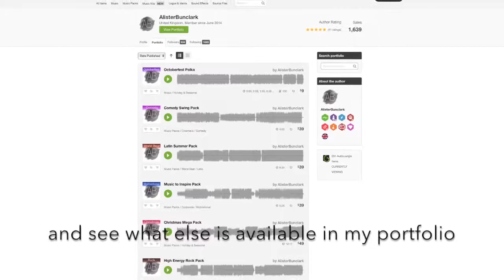Royalty Free Halloween Music - Halloween Lullaby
►Purchase the licence and download this track, water-mark free, for your YouTube videos and projects

‘Halloween Lullaby’ is a gentle and delicate lullaby track with a spooky feel. It features a pretty celesta with plucked strings, plodding bassoons and twinkly glockenspiel. A perfect mysterious accompaniment to Halloween cooking videos, children’s productions, trailers and commercials.

Included are a long, medium and short version, along with a looped version;

Halloween Lullaby – 60s (1:00)
Halloween Lullaby – 30s (0:30)
Halloween Lullaby – 15s (0:15)
Halloween Lullaby – Looped (0:47)

Welcome!

I'm Alister; a composer specialising in Royalty Free Music for your projects.  If you need background music for your youtube videos, presentations, trailers or commercials, then you've come to the right place!

Check out my portfolio to find something that suits your needs

Didn't find what you're looking for?

If you like what you hear but need something more specific, feel free to send a message with any questions or requests.

You can also follow me on Audiojungle so you'll always see my latest tracks when you